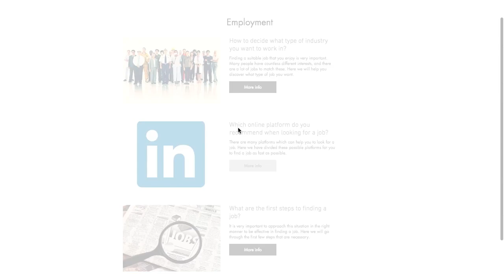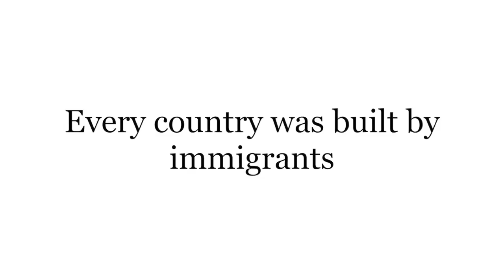Auxilium Trailer UWC-USA